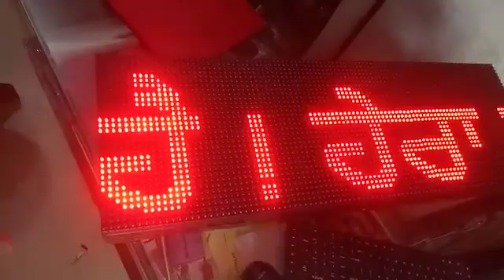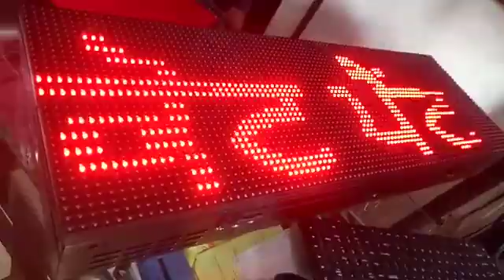5 BY 2 FEET RED LED DISPLAY BOARD INSTALL BY TECHON TEAM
Techon (AB Sales)are a leading manufacturer of LED display boards in India.TECHON is Best brand for led modules.

Our Major Clients :  HERO Steels , Tata Steels , Smaaash , Hindustan Unilever , Lovely University

Our Product Portfolio inclusive :
G. Led Moving Message Display Board

led display boards , led Red color display , led Red color display boards , Red led display boards , Red display boards , led Red moving message display boards